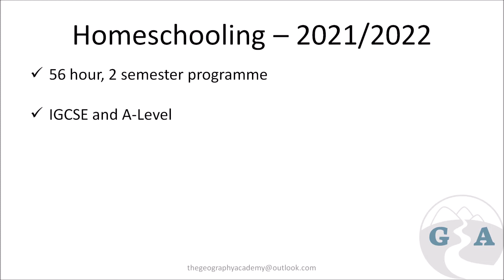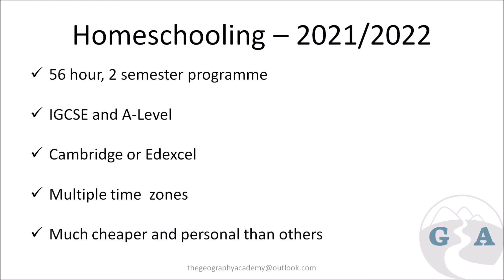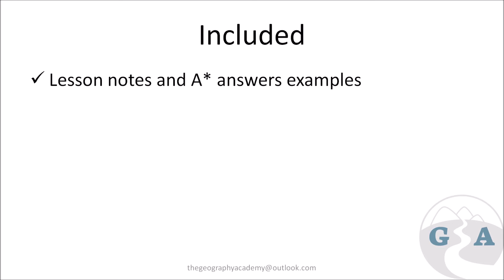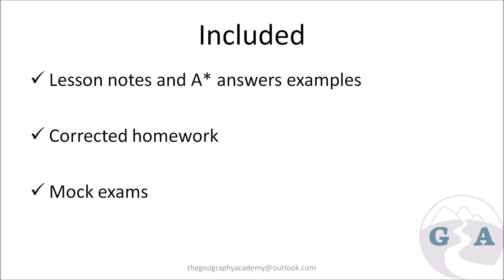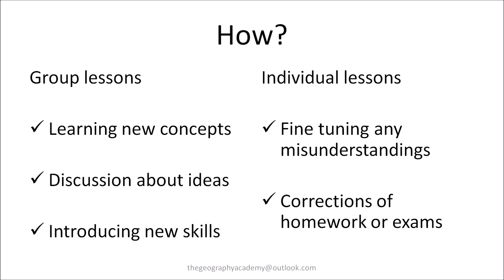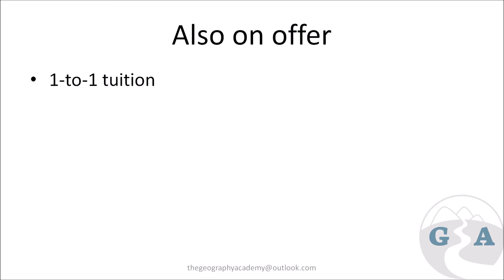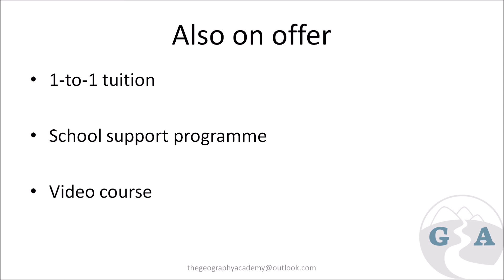Homeschool options IGCSE and A level Geography - Cambridge and Edexcel 2021/2022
The full IGCSE and AS Exam skills courses and the full IGCSE and AS content courses
Many hours, very detailed, low cost

more personal and greatest improvements in a short time

Everything both tutoring and courses can give you but less personal